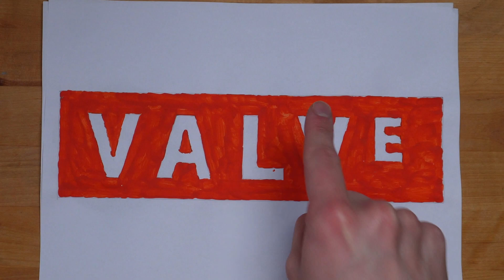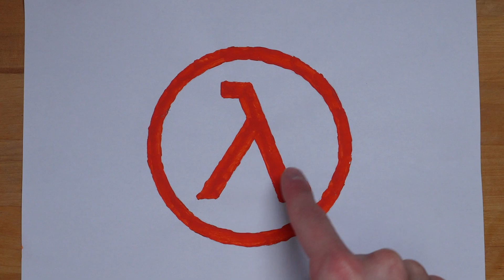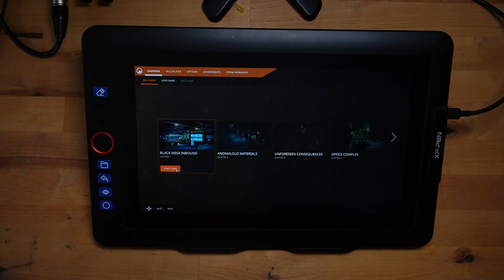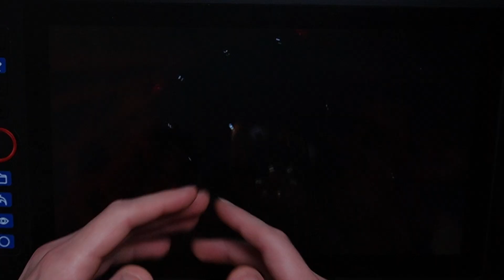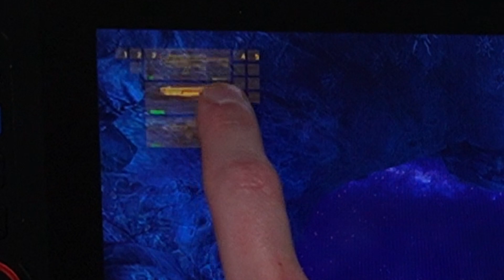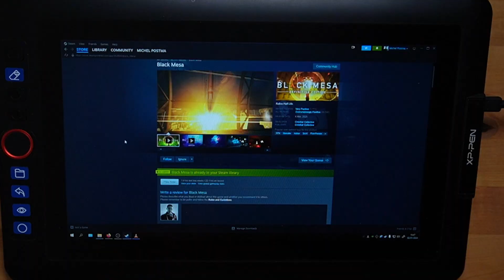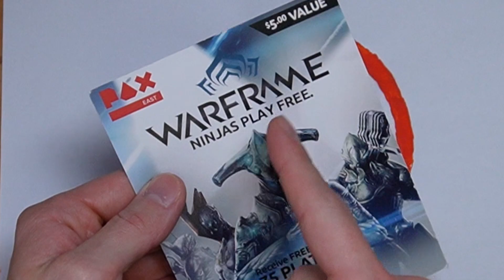What even is Half-Life?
Half-Life is a classic video game title from Valve, the company behind Steam. Recently Half-Life turned 25 years old, but does it still hold up today? What is it that made Half-Life great, and is it still fun to play today?
Content Attribution:
Hanging on by Bruno H.
Monks by Topher Mohr and Alex Elena